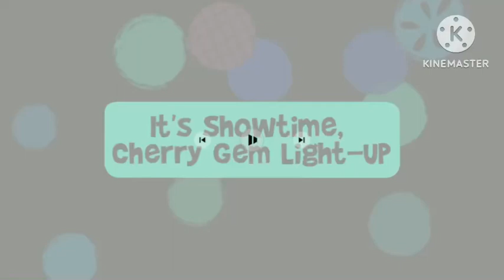Num Noms it’s Showtime Cherry Gem Light up in G Major